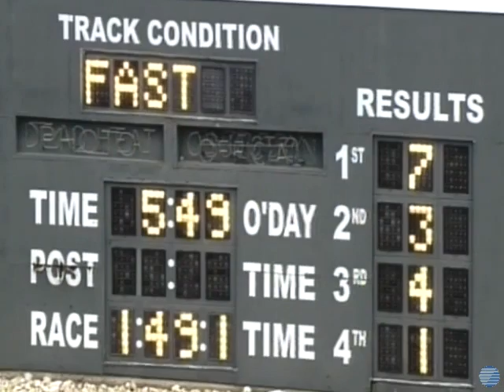2013 Pennsylvania Derby - Will Take Charge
Travers Stakes winner and runner-up Will Take Charge and Moreno finish 1-2 once again in the Pennsylvania Derby at Parx on September 21, 2013.